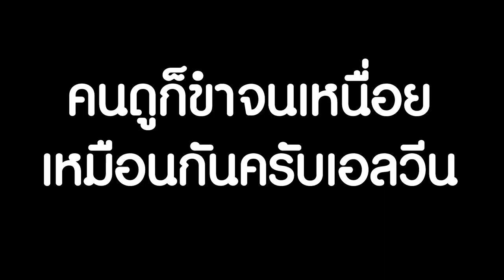[Vtuber]Hi-light ความใสๆ ของลาฟี่ ทำเอาหัวจะปวด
ทึ่งเอลวีนกับเฟย์เลยนะว่าไม่หลุดขำออกมาได้ยังไง แต่ละอันนี่แบบว่า...

ตามไปตำและดูไลฟ์ย้อนหลังได้ที่นี่